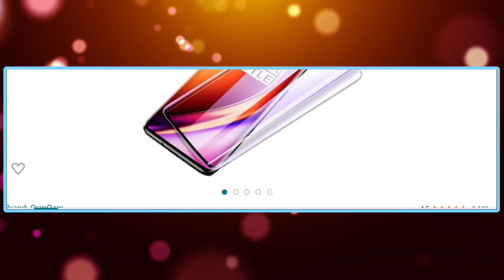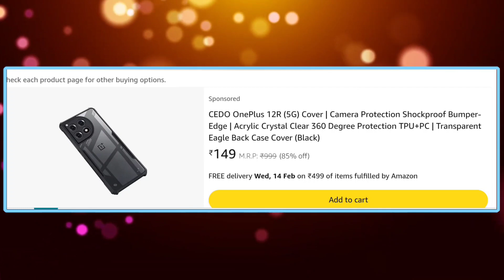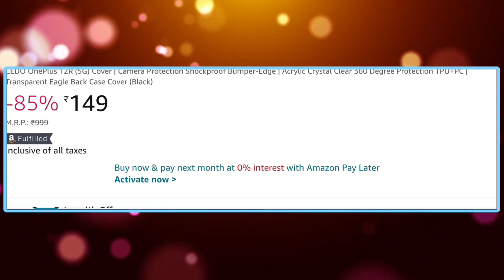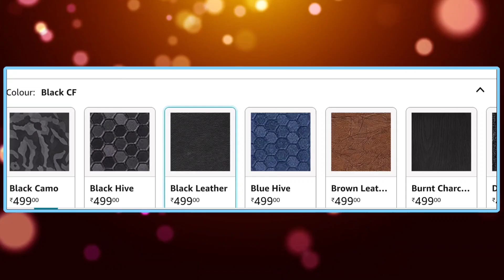OnePlus 12R Tempered Glass & Back Cover | OnePlus 12R Skin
oneplus 12r tempered glass,oneplus 12r 5g tempered glass,oneplus 12r camera protector,oneplus 12r back cover,oneplus 12r 5g back coveroneplus 12r skin,tempered glass oneplus 12r,back cover oneplus 12r

OnePlus 12R Tempered Glass

OnePlus 12R Back Cover

OnePlus 12R Skin -

OnePlus 12R Camera Lens Protector-